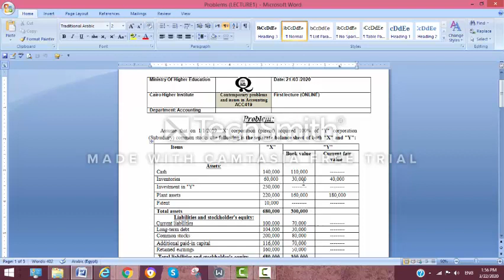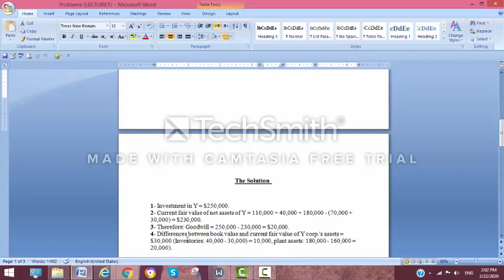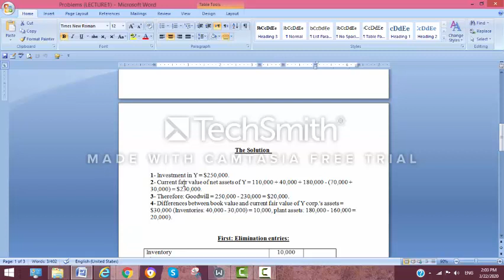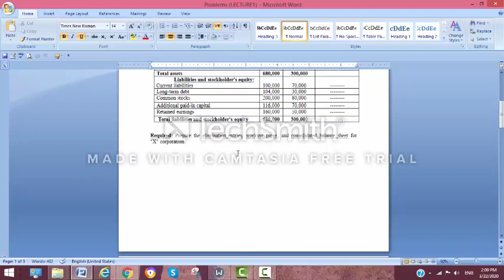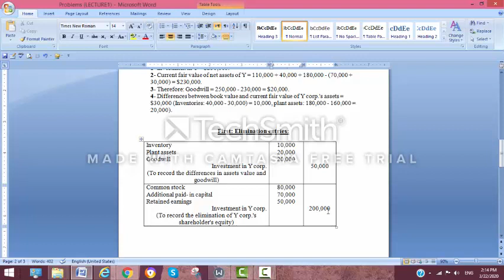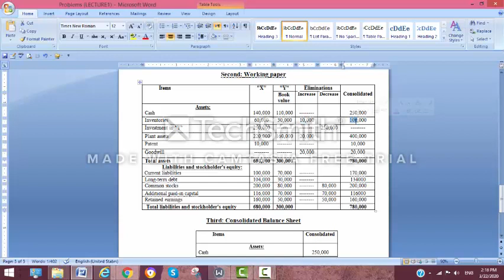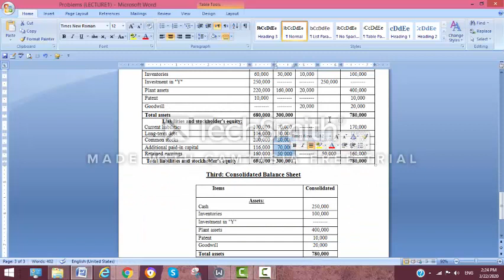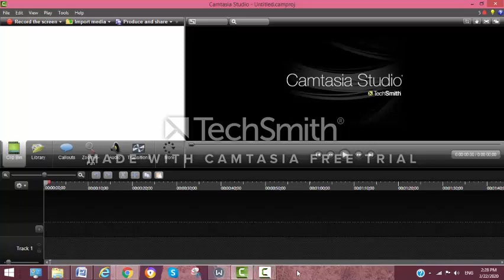Contemporary problems and issues in accounting --- Lecture 1 --- Dr. Karim Mamdouh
Combination